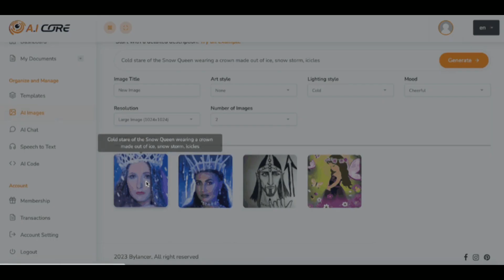Ai Core Review - World's First Google Ai Powered App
100% Google PaLM2 Supported App That Works Smoothly On Every Device
Get 200 PaLM2 Powered Premium Business Tools at the Price of 1
Get the First Mover Advantage & Crush Your Competition
Say Goodbye To Wasting Time Logging Into Multiple Chat GPT & AI Apps Once & For All
Use Artificial Intelligence To Create & Sell Attention Grabbing Marketing Assets To Hungry Audience Globally
Build High Converting Sales Video Scripts, Ads Copies, Trending Articles Etc In 3 Clicks
Stop Paying Huge Monthly Fees To Expensive Copywriters, Freelancers, Video Creators Forever
Commercial license included - Generate & Sell as many assets as you like to clients...
Stop Hustling When Our Tool Does Everything For You In 3 Easy Clicks...
Get premium, never offered before bonuses with your access today